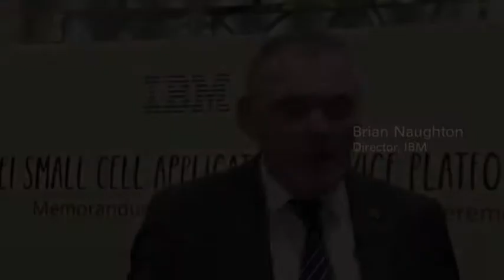IBM:Small Cells to Make Open Service Platforms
IBM works with Huawei to build open service platforms for mobile operators to offer enterprise services.